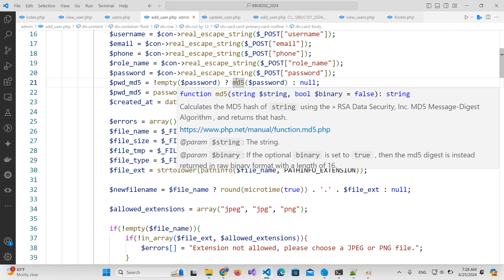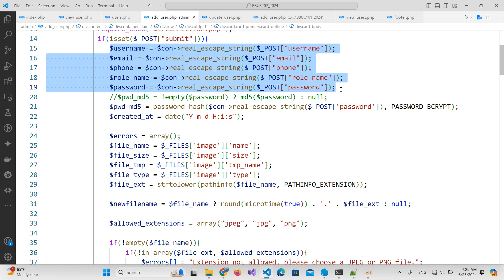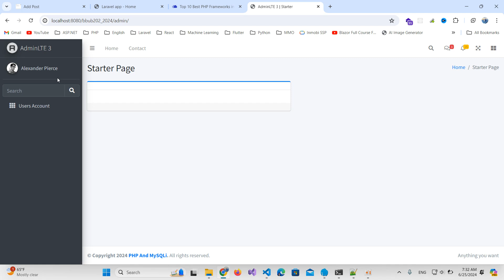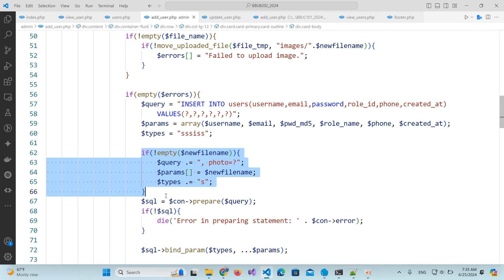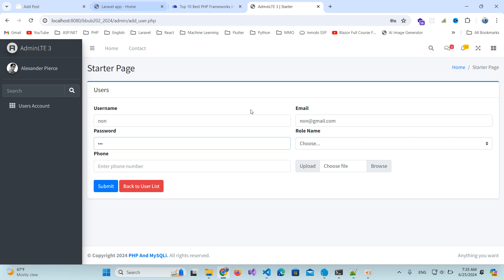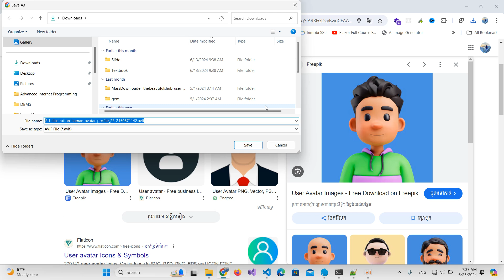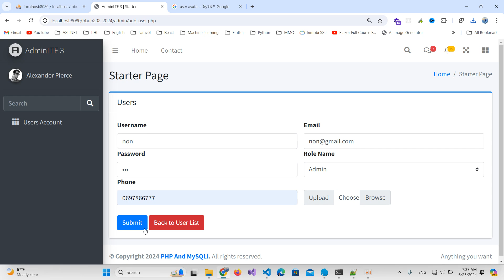RoomB202-Web Application Development update user with image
Webapp Tutorials